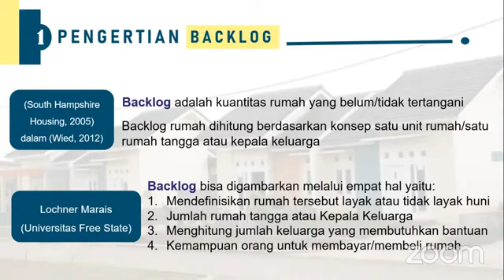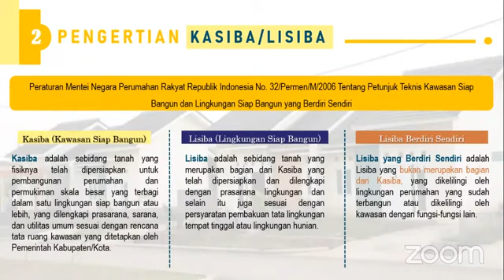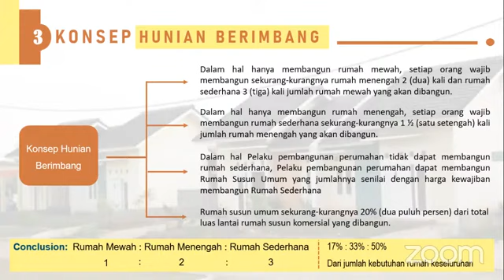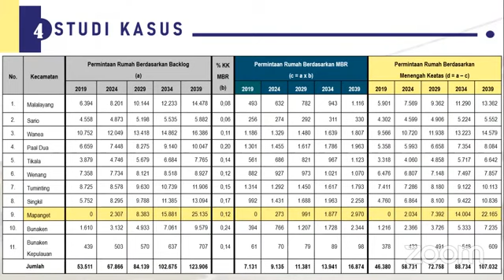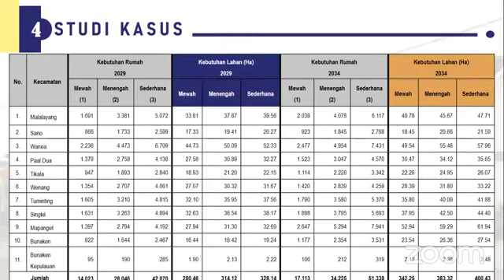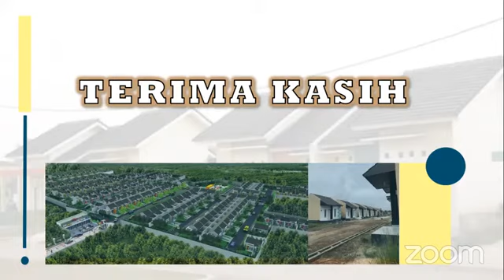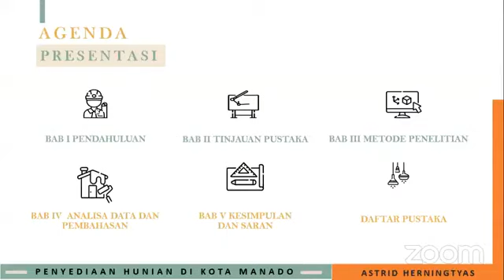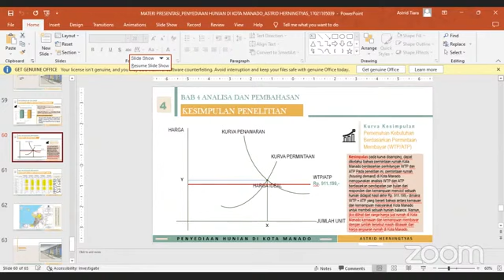SB STUDIO PERENCANAAN TAPAK DAN PERUMAHAN PWK2200